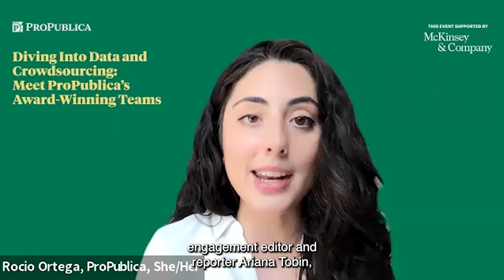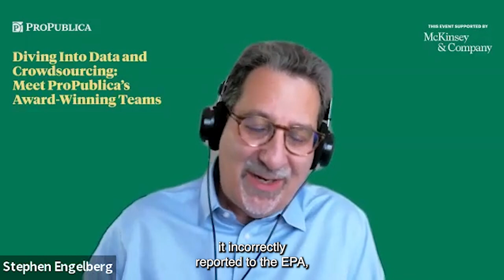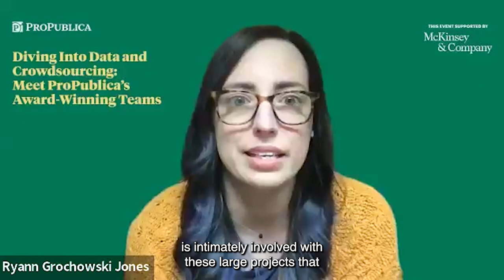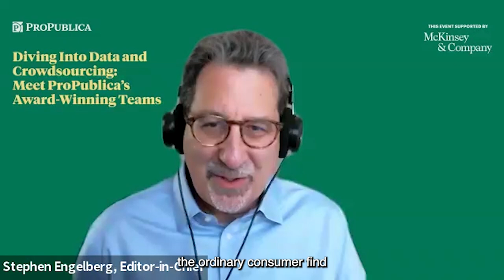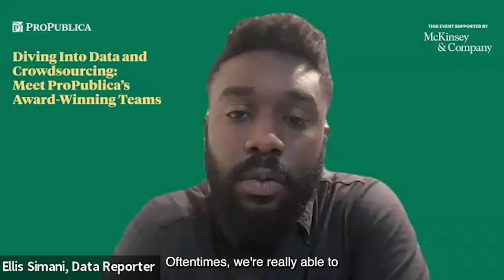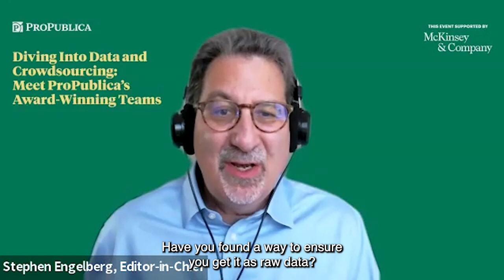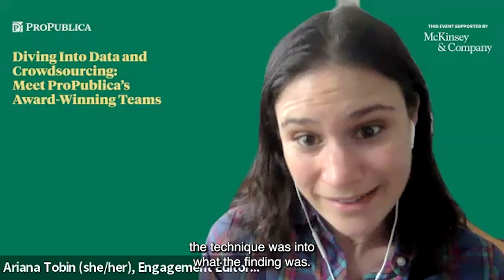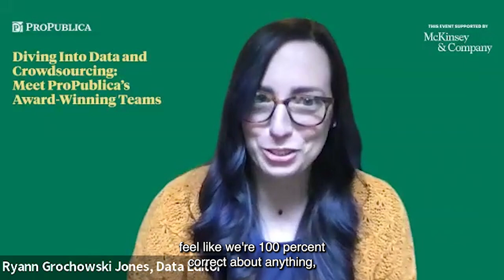Diving into Data and Crowdsourcing: Meet ProPublica’s Award-Winning Teams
Our mission at ProPublica remains steadfast: to expose abuses of power and betrayals of the public trust. Our teams collect data, evidence, anecdotes and input to fuel important accountability-focused journalism. One way we do this is through data and social science — devising new methods for collecting, processing and analyzing complex information, then making it accessible through groundbreaking visuals and news apps.

Focusing on the data undeniably quantifies problems that were previously anecdotal. But how do journalists find important stories hidden in numbers? And what role does the public play in developing these complex investigations? How do our journalists build relationships with the communities we want to cover, particularly those who do not know us or trust us yet?

In this virtual Q&A, we discuss how ProPublica uses data and engagement strategies to equip the public and those in power with hard facts.

Speakers include:
- Ariana Tobin, Engagement Editor and Reporter, ProPublica
- Ellis Simani, Data Reporter, ProPublica
- Irena Hwang, Data Reporter, ProPublica
- Ken Schwencke, News Applications Editor, ProPublica
- Lylla Younes, News Applications Developer, ProPublica
- Ryann Jones, Data Editor, ProPublica
- Stephen Engelberg, Editor-in-Chief, ProPublica